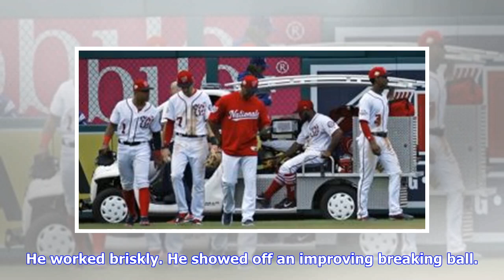Breaking News | 'He showed a lot of moxie': Why Ariel Jurado's MLB debut was a significant moment i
Breaking News | 'He showed a lot of moxie': Why Ariel Jurado's MLB debut was a significant moment in the Rangers' rebuild

Rangers 3h Nam Y. Huh/AP Texas Rangers starting pitcher Ariel Jurado throws against the Chicago White Sox during the first inning of a baseball game Saturday, May 19, 2018, in Chicago. (AP Photo/Nam Y. Huh) By Evan Grant , Staff Writer @Evan. P_Grant CHICAGO -- On Saturday, for the second time in three games, the Rangers lost to the team with the worst record in baseball. When this series ends Sunday, the Chicago White Sox will have at least a split, if not a series win, which is something they ...